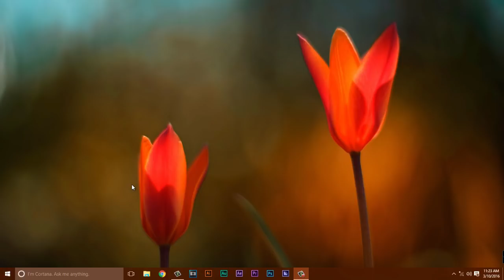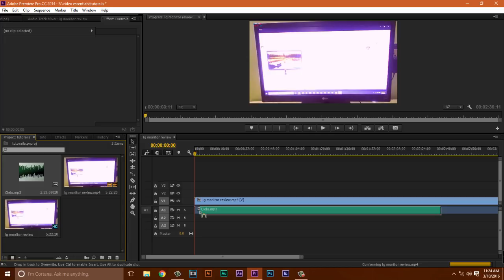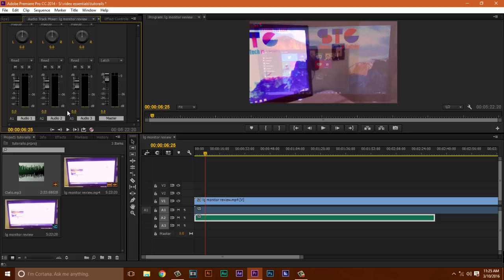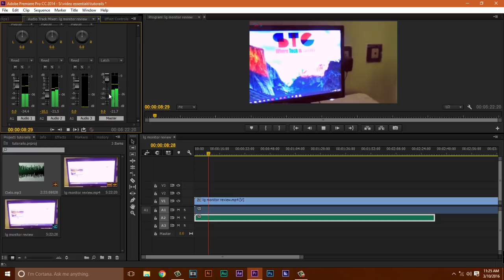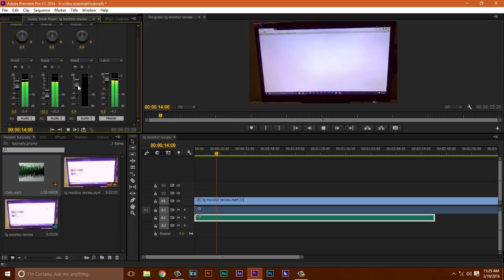How to add Background Music on Premiere Pro!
Wondered! how professionals are adding background music in their videos?Here's a solution How to add background music on adobe Premiere Pro (tutorial)

Follow Me on Other Social Platforms also

Twitter.com/saraththegeek

Facebook.com/saraththegeek

It would be appreciated if you give suggestions for further improvement of my Channel.Thankyou!